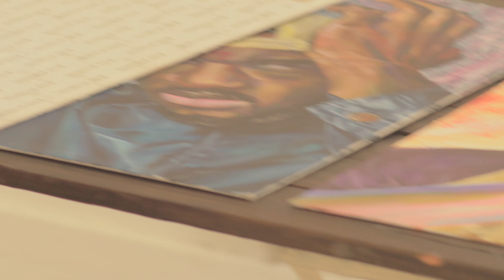Elle Collective Private Event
Footage from the Elle Collective Show in LA 6.24.16.
Video Shot By: @patlsmusic
Photography: @iammrgivens
Host: The Elle Collective and Skurt | Drive Anywhere